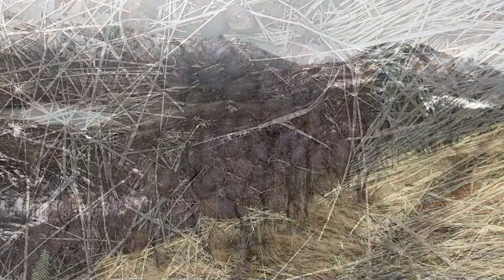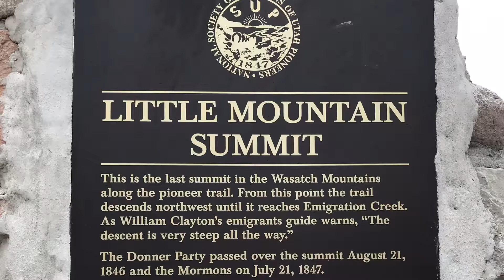Little Mountain Trail, Emigration Canyon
This hiking trail, near Salt Lake City, has historical significance as far as the settling of the Salt Lake Valley and the Mormon Pioneer Trail is concerned. This was actually not one of my favorite trails, but may be more scenic in better weather or in the summertime. See the Alltrails page to see where the pictures are in relation to the trail and the trail map.

Note: Utah Historical Marker for site 187 is at this trail (the video of the signboard is at the end of this video), this site/area was passed by the Mormon Pioneers on July 21, 1847.